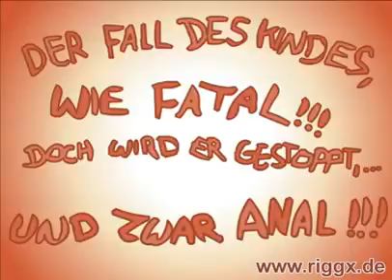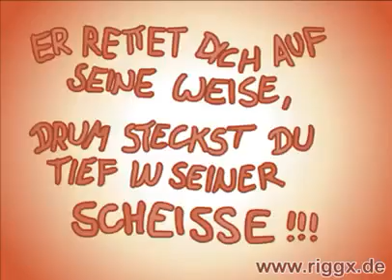Durchfallmann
der hat ja voll durchfall!!! xD